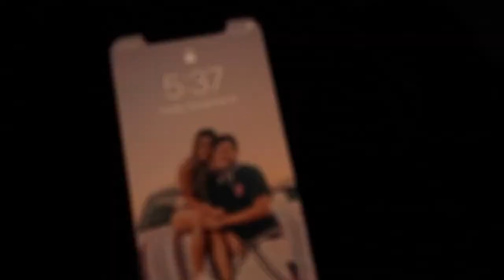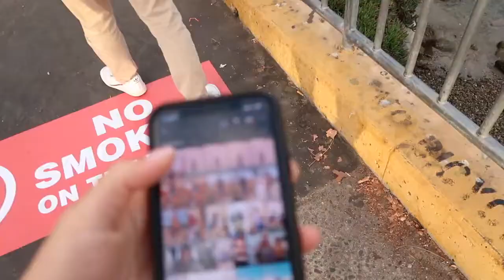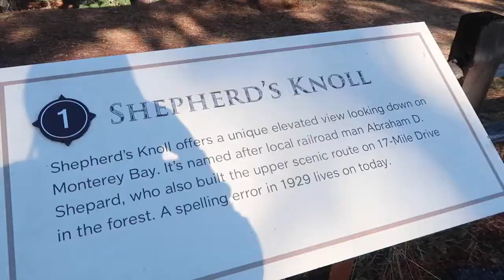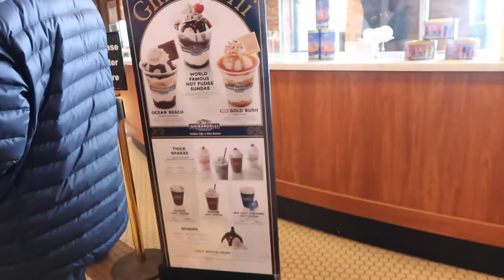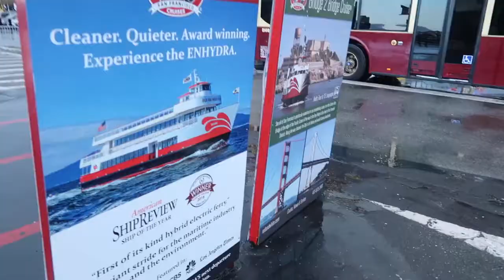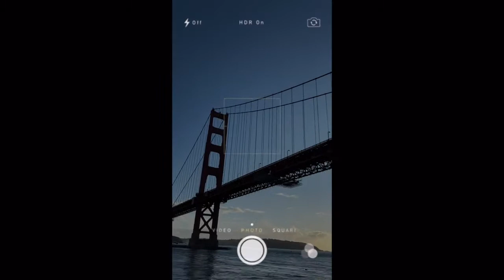EXPLORING SAN FRANCISCO BAY AREA VLOG